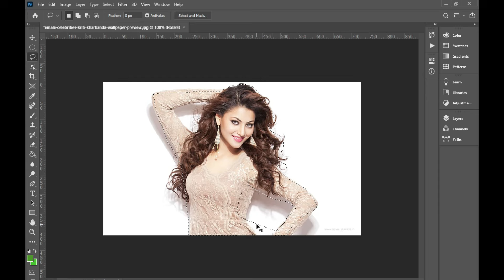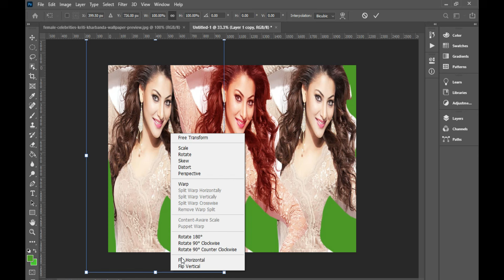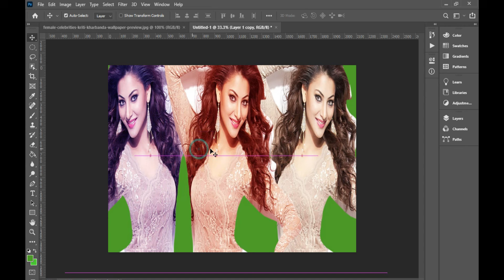7 Essential Tips for Editing in Piksart 453LK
7 Essential Tips for Editing in Piksart 453LK